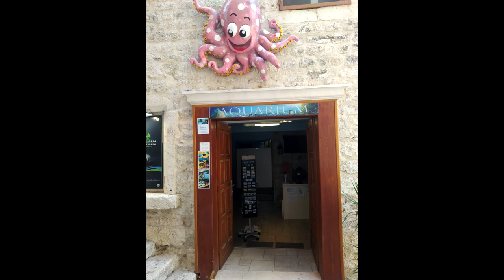Chorvatsko 2021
Naše první společné dobrodružství - Č. Budějovice - Praha - Ogulin - Zadar - Plitvička jezera - Split - Ostrov Brač